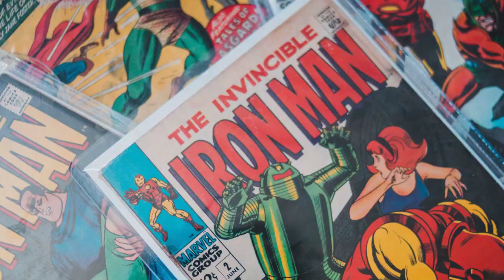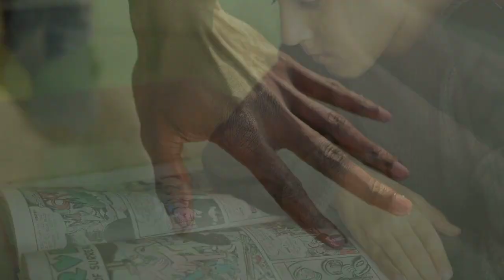Marvel Comics and the Power Rangers